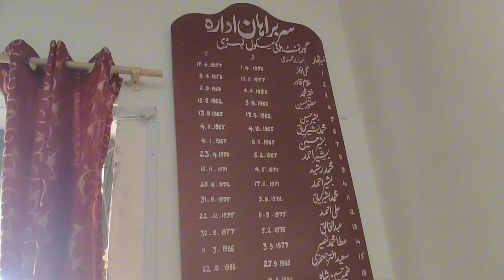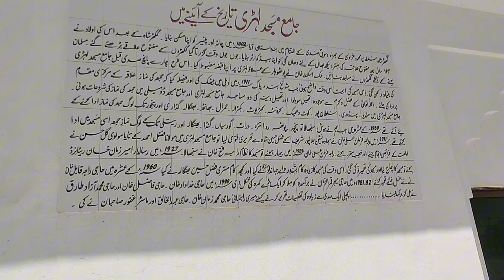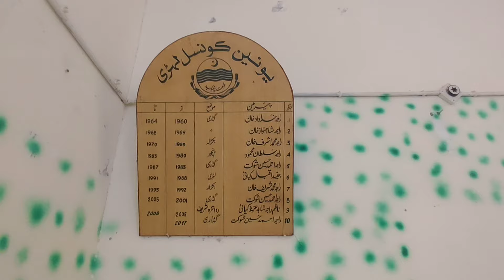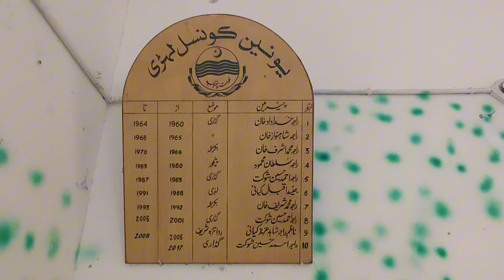Old and Beautiful Village Lehri | Jhelum POTHWAR TV